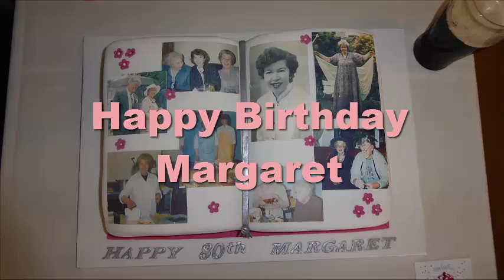80th party 2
Margaret,s 80th birthday bash